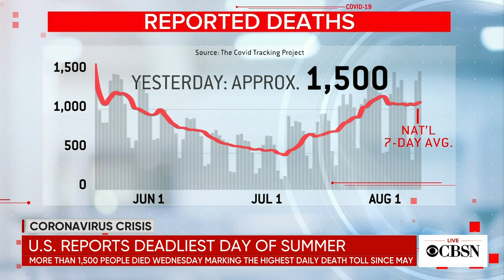CBSN @ 1pm open - August 13, 2020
CBSN afternoon with Tanya Rivero anchoring from her home studios due to the CBS News world headquarters in New York where CBSN is normally broadcast from there is temporarily closed out an "abundance of caution" from the coronavirus pandemic.